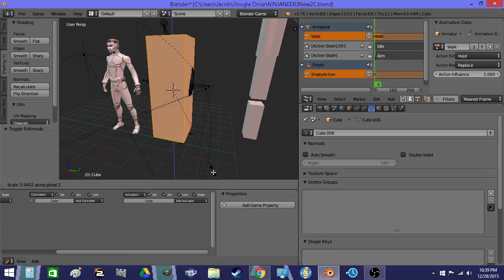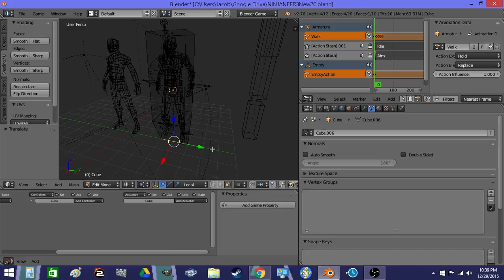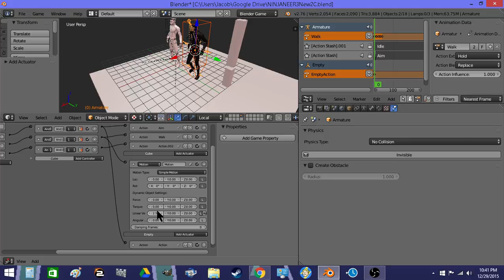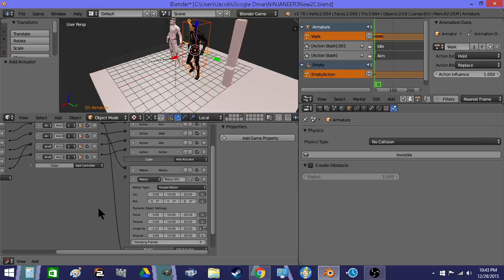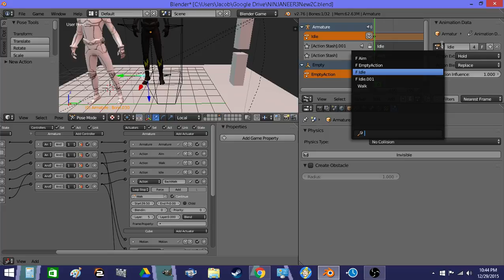Wrectified:Oktows Ninjaneer - Add hitbox and motion actuators to test the walk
Add hitbox and motion actuators to test the walk